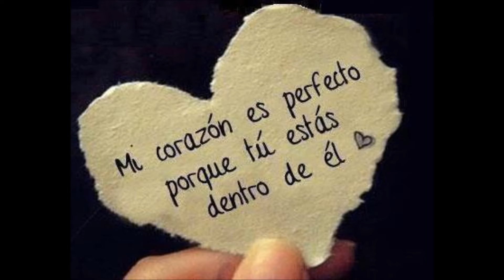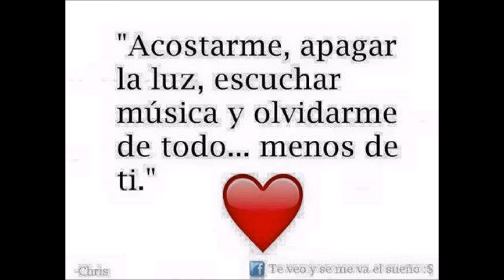Amor en tiempos de pandemia | Storytime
Hoy os traigo una especie de storytime pero más que nada es una explicación, ya que Maryori Olave me pidió si podía explicar alguna historia romántica de los tiempos que vivimos y os voy a contar la nuestra.
Y en el bonus os dejo algunas de las imágenes que nos hemos mandado.